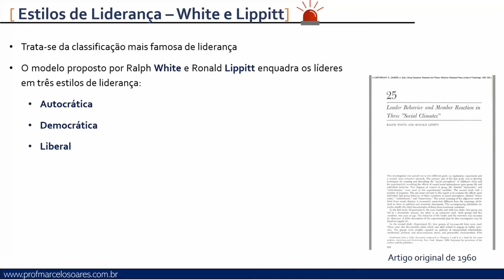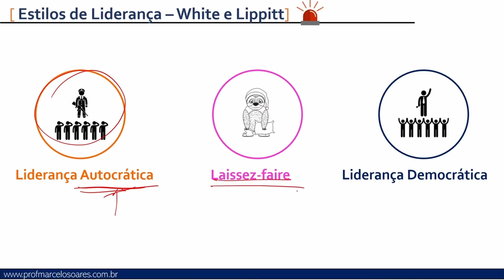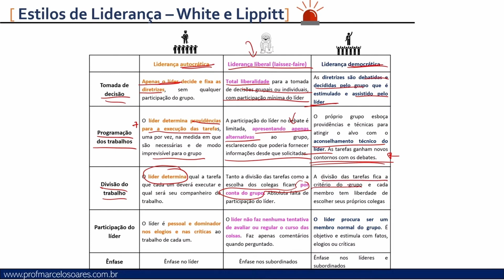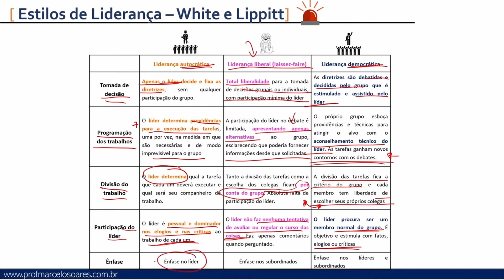Estilos de liderança - White e Lippitt |Cortes da Aula ao Vivo|Prof. Marcelo Soares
Quando se fala em liderança, os estilos de liderança de White e Lippitt são campeões em provas de concursos públicos. Vem comigo que eu explico!